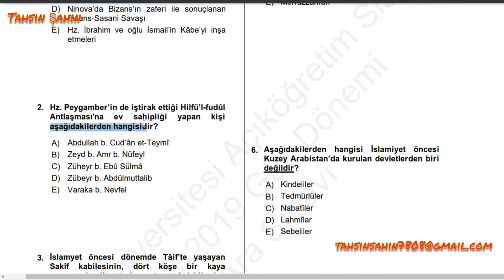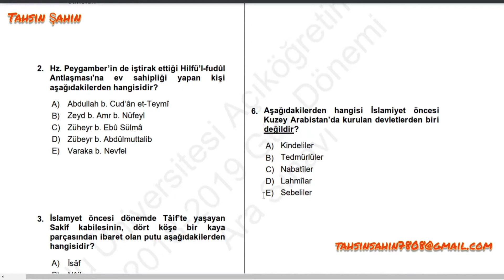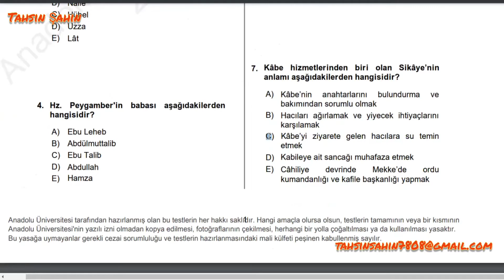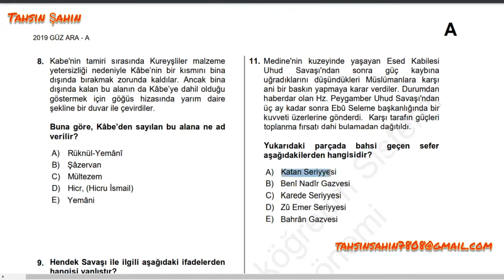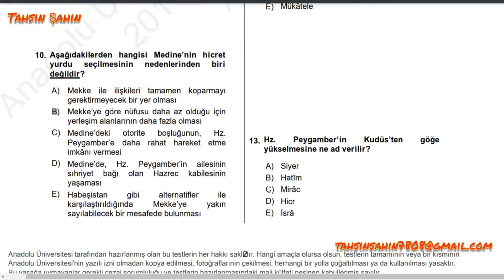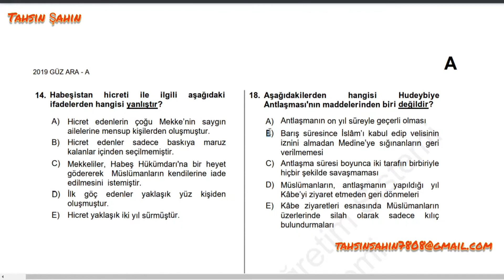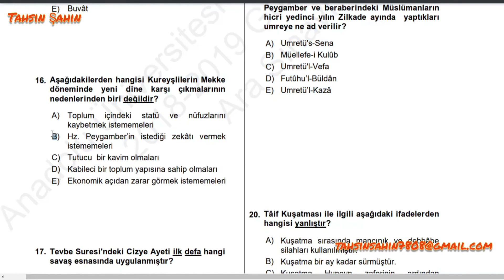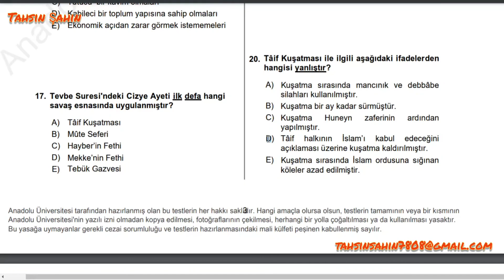AÖF İlahiyat Çıkmış Sorular İLK DÖNEM İSLAM TARİHİ 2019 Ara Sınav